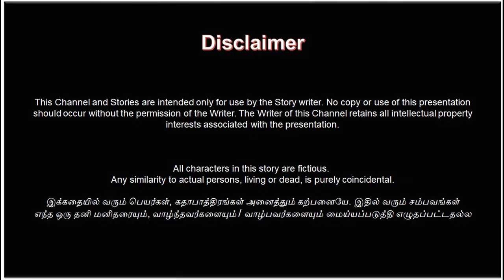காந்தியும் டைட்டிங்கும் | Gandhi & Dieting | Davara Tumbler by Siva KB | Tamil Short Stories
When a kid's school task leads to an unexpected twist.. what happens next!!?? Enjoy listening to this  humorous narrative which makes you feel light and extremely relatable to your own experience!!